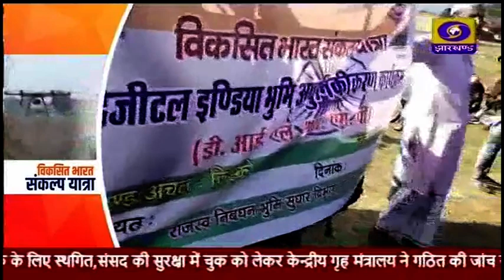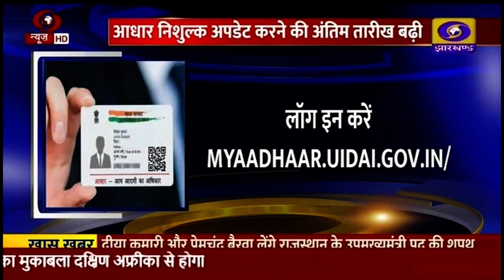दोपहर प्रादेशिक समाचार 14 12 2023